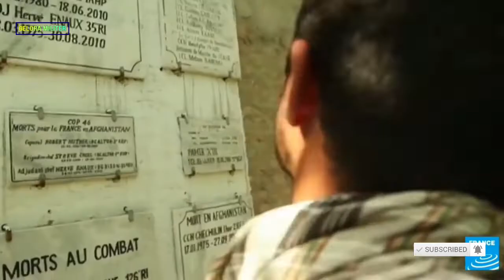AS Tinggalkan Afghanistan Ratusan Kendaraan Militer Jatuh ke Tangan Taliban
Gelora Militer merupakan channel berita independen yang mengulas informasi terkini terkait dunia militer, opini, dan isu politik dalam dan luar negeri, serta menyajikan peristiwa-peristiwa menarik lainnya yang terjadi di seluruh dunia Internasional.

Seiring penarikan pasukan Amerika Serikat (AS) dan sekutunya dari Afghanistan muncul sebuah laporan mengkhawatirkan. Ratusan kendaraan militer AS yang diberikan kepada Tentara Nasional Afghanistan telahjatuh tangan Taliban .

Tentara Nasional Afghanistan yang dipersenjatai AS dilaporkan telah menyerahkan peralatan dan senjata militernya kepada Taliban, dengan seluruh batalyon tentara dibubarkan tanpa perlawanan untuk mengantisipasi keruntuhan pemerintah yang akan segera terjadi di tengah penarikan pasukan AS dan NATO yang sedang berlangsung.